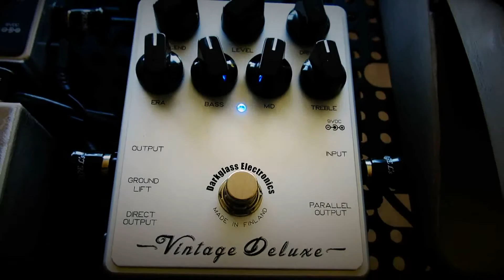Darkglass Pedal Demo (Vintage Deluxe, B3K, Duality)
Demoing the Darkglass Electronics Vintage Deluxe, B3K and Duality
Using a Spector NS-2